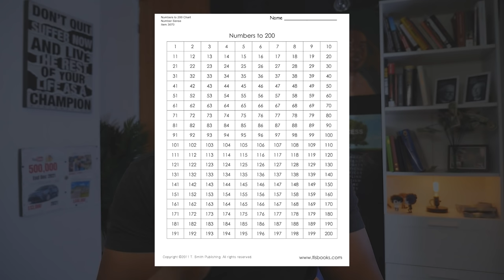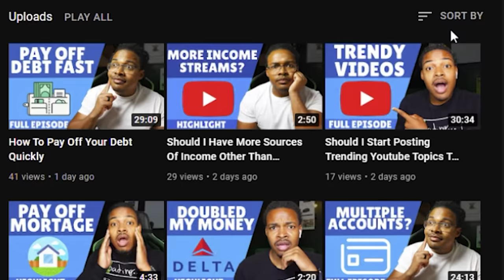How Does The 100 Envelope Challenge Work | Save $5000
When I first started saving money their wasn’t anything I wouldn’t try. I tried the get piggy banks without an exit, the save 10% when you get paid, and they all had one thing in common. They worked and once I got the money, I would spend it as a reward. Its like going to the gym once a week and then having 6 cheat meals as rewards.

But however this challenge is the 100 envelope challenge, and it takes 100 days to complete. And you could save a little over $5000. And I’m going to tell you how it works, and why it works, and what to do with the money.

Chapters:
0:00 Intro
1:27 What Is The 100 Envelope Challenge & How It Works
6:53 Why It Works
9:09 My Twist On The Challenge
13:07 Outro

1. How it Works and How long it Takes
- The idea is for you to get 100 envelopes and then label them from 1 – 100$
- And the goal is simple, you put the specific amount in each envelope until you get to 100
- Now the idea is that you can start today and be done 100 days also know as 3 months and 9 days  ( which in my opinion is not that bad but its also a long time )

This reminds of something a lot of Hispanic people do ( my mom, uncles and family members do something called a San )
- And they get this piece paper with all these numbers and every week when they get paid they have circle a number and give that amount of money until they run out of numbers
- And at the end of the game, you get the amount of money, sometimes its 1000 or 5000 or even 10,000 depends on what you choose

For example:
- Its like one of those numbers sheet you got in kinder garden
- So you have 1-100 and 1-200 ( now the 1-100 gives you $5,050 and the 1-200 give you 20,100)
- So you would print out the paper and circle or cross the numbers you’ve done

Warning: on rushing the process
- This usually last the amount of numbers in days
- But some people might want to do it faster
- I think the best way to do it is ( to use the big numbers during good times and save the smaller numbers during bad times )

2. Why it works ( habit )
- Scientifically proving this actually makes sense
- According to James Clear the Author of Atomic habits, the best way to develop a habit is to start small and take incremental steps
- And according to common practice, its takes around 21 days to 66 days to build a habit and for you brain to really get use to saving money
- So because of those two factors this works very well

3. What to do with the Money
- It makes me sad, when I see someone work very hard to save this much money, and the only ideas they have is to go on vacation or something like that
- or they stop saving and before you know it fall back into their normal bad habits

So Here is my advice:
- I would put a twist on this challenge if you are in debt. Use the envelopes or the number sheet, and commit to paying that much money extra towards your debt ( that’s going to save you a lot of money in interest and finally get you out of debt )
- Second Twist: If you are debt free, you can use the envelope method to save for your 3-6 months emergency fund ( once you’re don’t put the money into a savings account
- Third: use the envelope method to start investing money and saving up for a down payment on a home ( once you start investing and buy your home, keep using it to pay extra towards the home and finish early )